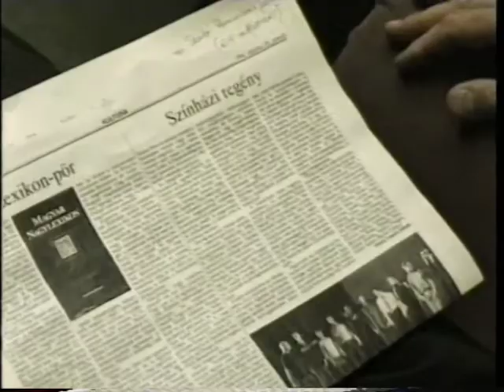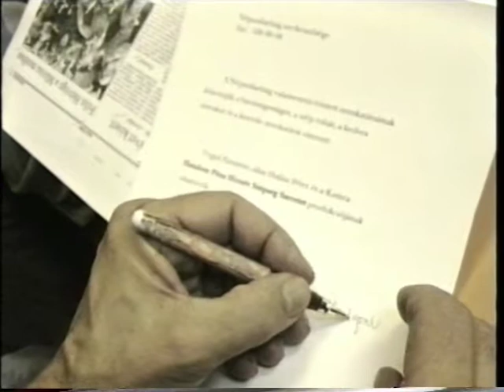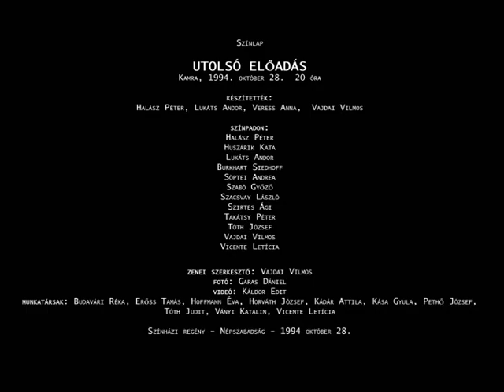28. Utolsó előadás (1994. október 28.)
A sorozat utolsó előadása, amelyben a résztvevők felidézik a korábbi estek fontosabb pillanatait és megköszönik a munkatársaknak az együttműködést. A próbafolyamat alatt Halász Péter levelet ír a Népszabadságnak, amelyben kritizál egy kritikust, aki értetlenkedve írt a Hatalom sorozatról.
28. Last performance
In the last performance of the series the participants reminisced about the most important moments of the previous plays and thanked their colleagues for their cooperation. During the rehearsals Péter Halász wrote a letter to Népszabadság, in which he criticised a critic who wrote about the series Power with an utter lack of understanding.
Halász Péter 1994 őszén "Hatalom Pénz Hírnév Szépség Szeretet" címmel újságszínházi sorozatot rendezett a budapesti Kamrában.
Az alkotók (Halász Péter mellett Lukáts Andor, Veress Anna és Vajdai Vilmos) a Népszabadságban másnap megjelenő aktuális hírek alapján hozták létre az előadásokat, melyek a próbát követően mindössze egyetlen alkalommal voltak láthatók.
Az előadássorozat nem csupán a drámaszövegek előadására épülő korabeli színházi gyakorlat radikális alternatíváját valósította meg,  de kreatív eljárásai révén megelőlegezett számos olyan színpadi műfajt és szcenikai megoldást is, melyek csak a kétezres évek után jelentek meg a magyar színpadon (pl. dokumentumszínház, videohasználat, hangalámondás stb.) és napjainkban váltak elméleti-történeti reflexió tárgyává. Káldor Edit videofelvételeken dokumentálta az írás és a próba folyamatát, valamint az előadásokat.

2013-ban a Színház és Filmművészeti Egyetem hallgatói - a Színházi Kreativitási Eszközök projekt részeként - rövidfilmeket készítettek a töbszáz órányi felvételből. Ez a 25 db rövidfilm a youtube-on is megtekinthető.

A projekt teljes dokumentációja, a "HP Archívum", az eredeti újságcikkekkel, videófelvételekkel, szövegkönyvekkel, valamint a 2013-ban készült  rövidfilmekkel együtt az Artpool Művészetkutató Központban kutatható.

In autumn 1994 Péter Halász directed a newspaper theatre series in Kamra (Chamber) theatre in Budapest titled "Power Money Fame Beauty". The artists (Péter Halász, Andor Lukáts, Anna Veress and Vilmos Vajdai) created the performances based on the news that would be published in the daily paper Népszava (People’s Voice) the next day; not counting the dress rehearsal, these performances were only on once. The series realised a radical alternative to the theatrical practice of the time, which was based on performing the texts of dramas, but thanks to the creative techniques used, it also anticipated several stage genres and scenic solutions, which only appeared on the Hungarian theatre scene after the 2000s (e.g. documentary theatre, using video footage, voiceover, etc.) and have only become a subject of theoretical and historical debate in recent times. Edit Káldor’s video footage documents the process of the scriptwriting, the rehearsal and the performances.

The students of the University of Theatre and Film Arts made short films from these video recordings (hundreds of hours) as part of their Tools of Creativity in the Theatre project in 2013. Their 25 short films can be viewed on youtube.

The full project documentation, called the "HP Archives" comprises the original newspaper articles, scripts as well as the short films made in 2003 and is available for research in the Artpool Art Research Center.